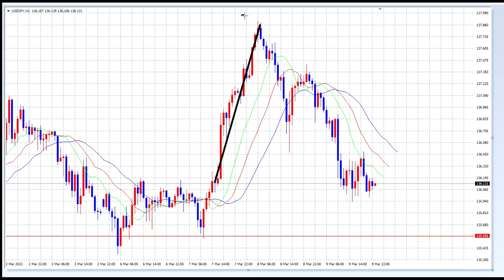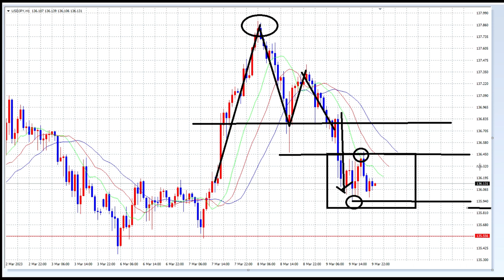【FX】今夜は米国雇用統計です。